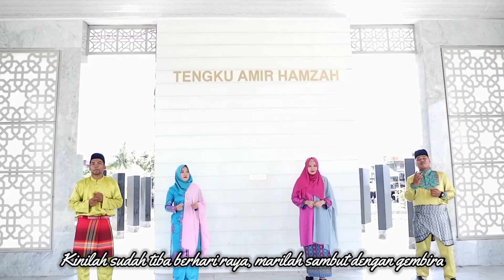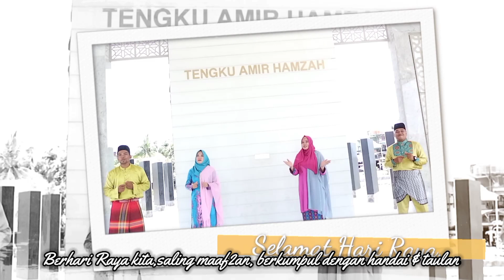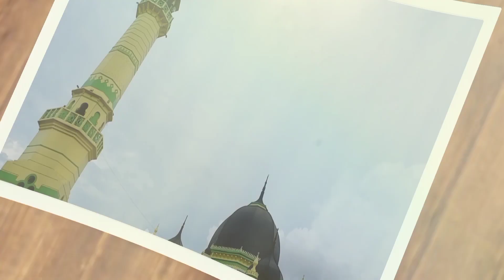Berkah Idul Fitri - Sabrina,Andi,Zakia,Afip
Judul : Berkah Idul Fitri
Cipt : Sabrina Adistra
Song Writer : SAZA
Artist : Sabrina,Andi,Zakia,Afip
Produksi : Adistra Entertainment
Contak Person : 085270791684